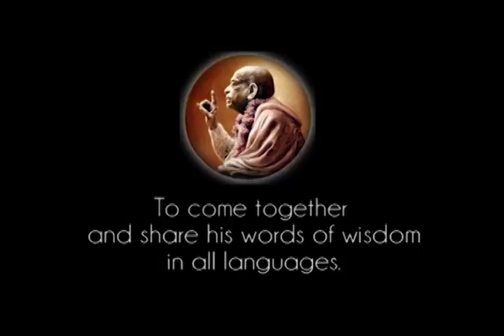Prabhupada 0725 Saker och ting kommer inte att hända så enkelt Maya är mycket stark